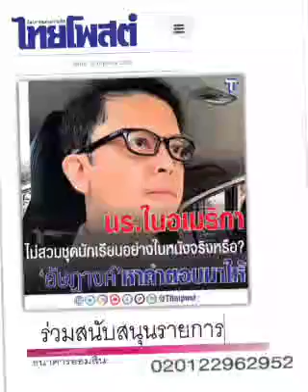ไม่ใส่'เครื่องแบบ'...จริงมั๊ย ??? : ๒๐ มิ.ย.๖๖, ไทยโพสต์ : พ.วัฒนา (เสียง)